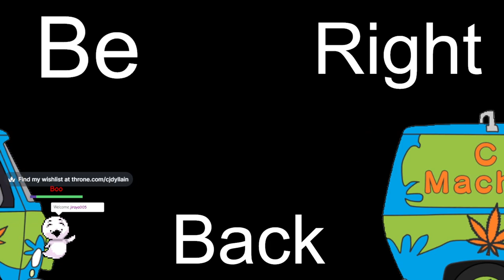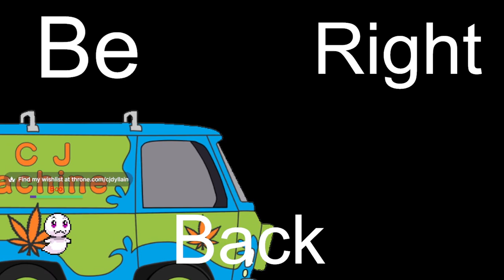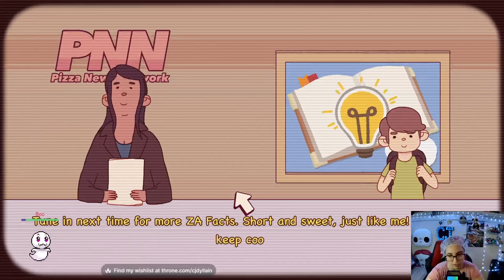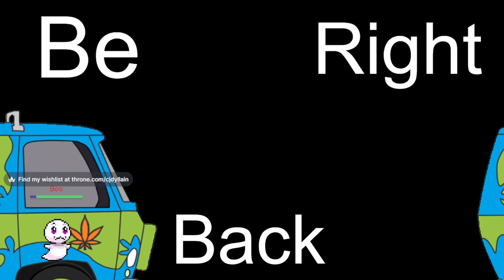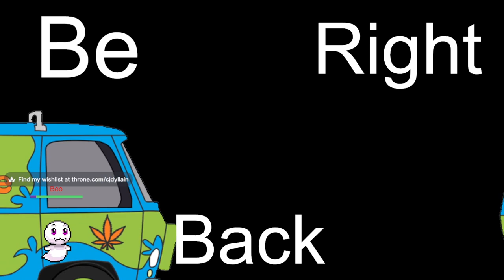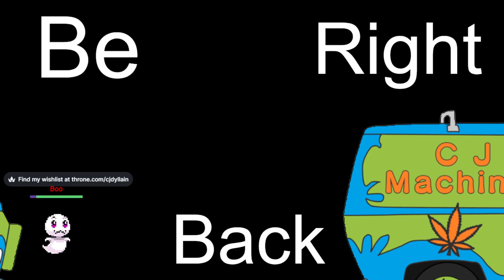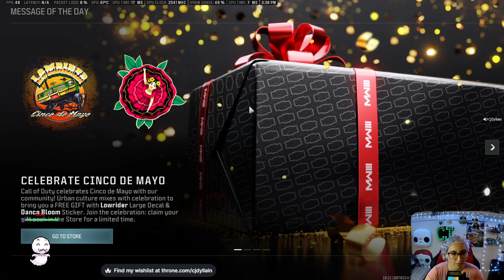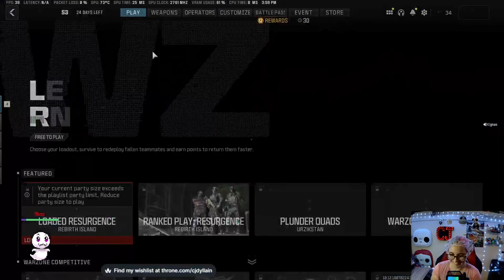dying my hair pink and purple and then some gaming